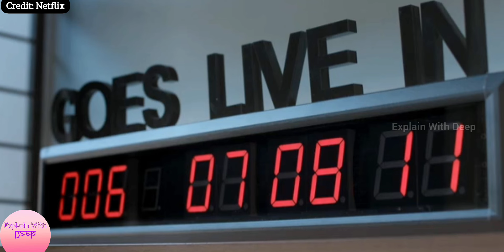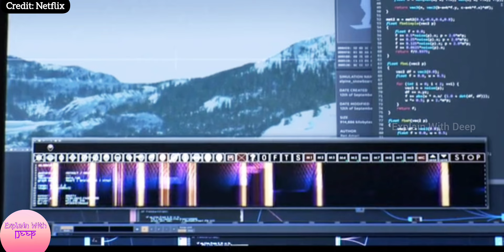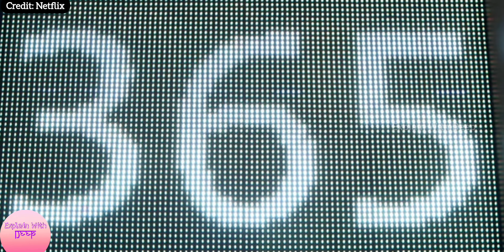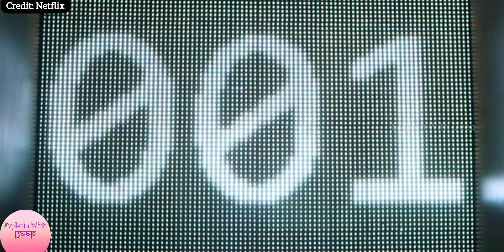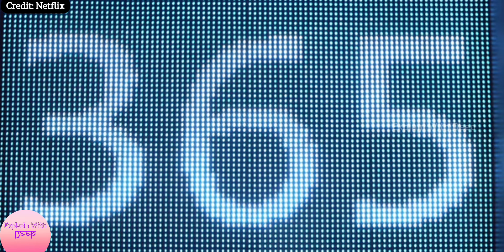Virtual Prison Where 1 Year is Equal to 1 Minute of Lifetime | Sci Fi Movie Summary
Director: Ben C. Lucas

Producer: Tommaso Fiacchino, Jamie Hilton

Writer: Kelly Eskridge

Distributed by: Netflix

Production Co: WBMC, Head Gear Films, Cherry Road Films LLC

life movie
movie explainer
Sci fi Movies
2024 movies